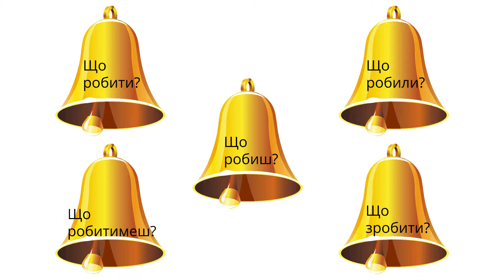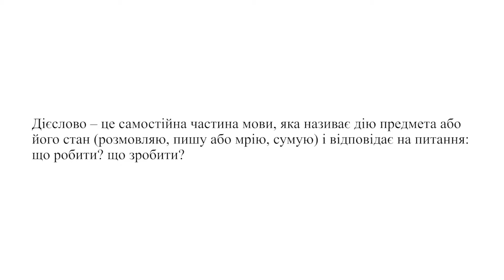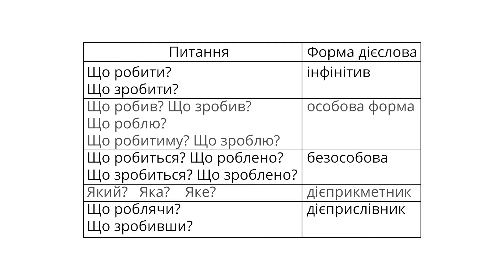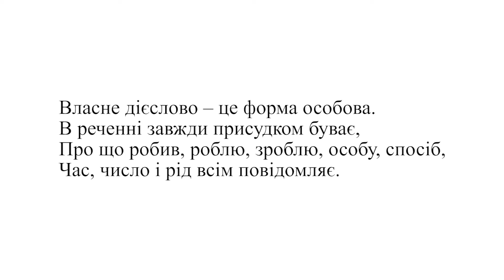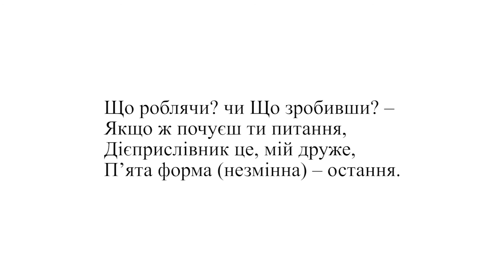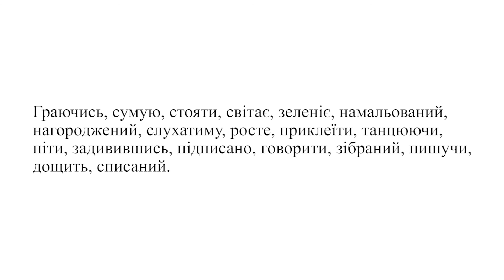Українська мова. 7 кл. Урок 4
На даному каналі розміщуються уроки згідно типових навчальних програм, затверджених МОН України. Окрім, звичайних шкільних уроків на каналі розміщуються інші відеоматеріали у рамках широкого впровадження STEAM-освіти у шкільних навчальних закладах.
Не забудьте поділитись посиланням на дане відео зі своїми друзями. Залишайте ваші відгуки, пропозиції, коментарі, в т.ч. і негативні, щоб ми могли врахувати всі побажання і робити наш відеоконтент краще. Коментуємо, пишемо школу, місто, район, область. Хочемо знати в яких населених пунктах УКРАЇНИ нас дивляться. Ну і звісно дивіться інші відео на нашому каналі.